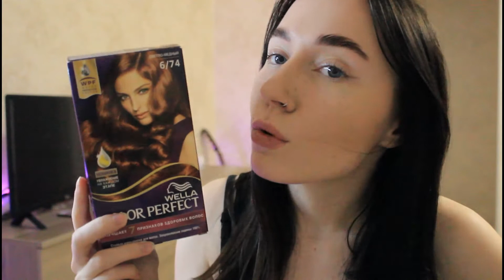Из темного в рыжий дома| три этапа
Как в домашних условиях из темного выйти в рыжий.

00:28 - в какие цвета красилась последние 5 лет
02:08 - какое сейчас окрашивание и вся ситуация моих на данный момент
02:58 - про свой цвет и в какой я решилась покраситься
03:20 - мои старые фотографии в рыжем цвете
03:47 - про смывки
06:13 - про краску
07:08 - смешиваю смывку (сам процесс)
10:52 - результат после смывки
12:59 - результат осветления
13:32 - после окрашивания краской 6/74